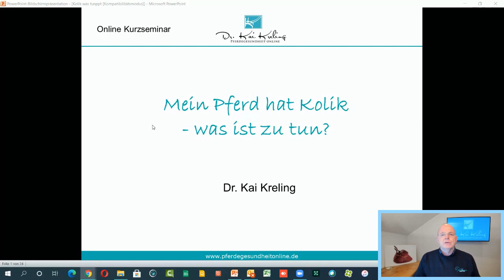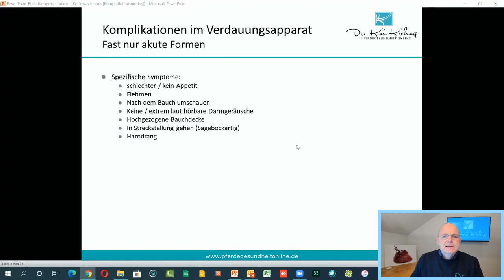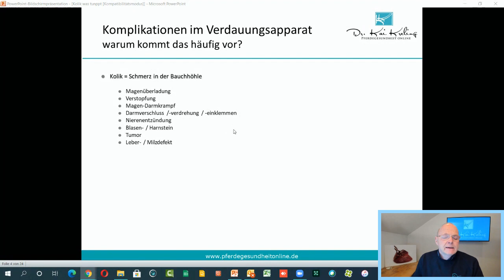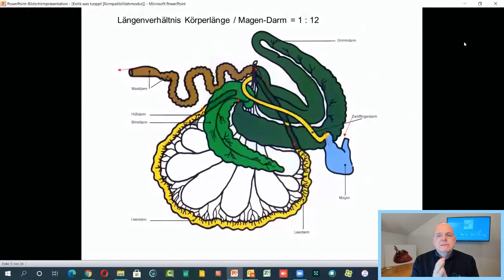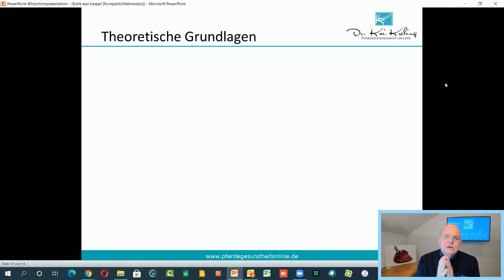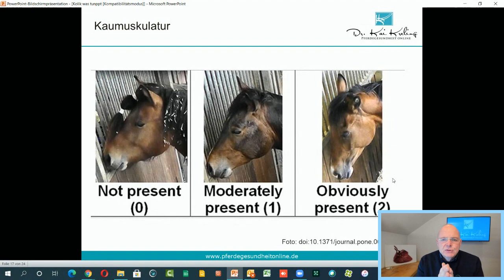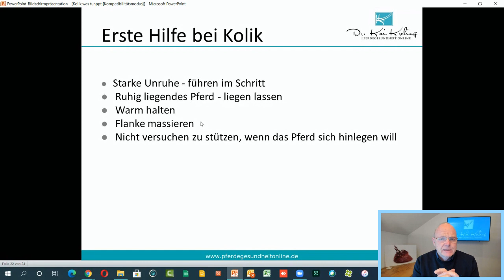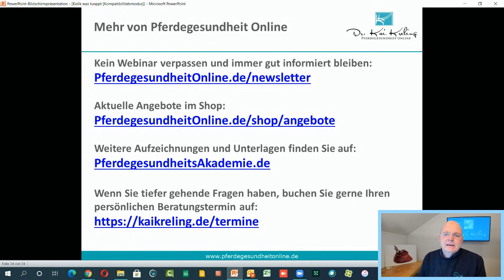Kolik beim Pferd - Was tun?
Mehr Pferdewissen von Kopf bis Huf
kompakt | aktuell | verständlich

Für die Gesundheit und Vitalität Ihres Pferdes sind wir an 365 Tagen und Nächten im Einsatz.

Ihre Pferdeklinik Equitales in Waldalgesheim bei Bingen im schönen Rheinland-Pfalz
mit Fahrpraxis im Raum Rhein-Main-Nahe, Bingen, Wiesbaden, Mainz, Alzey, Worms

Der Shop - Gesunde Futtermittel für Ihr Pferd von Dr. Kreling